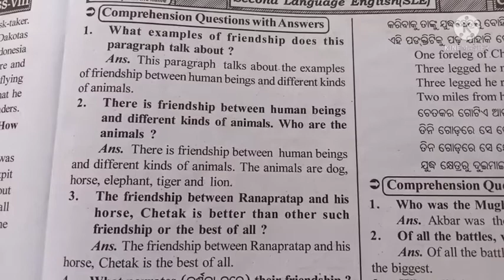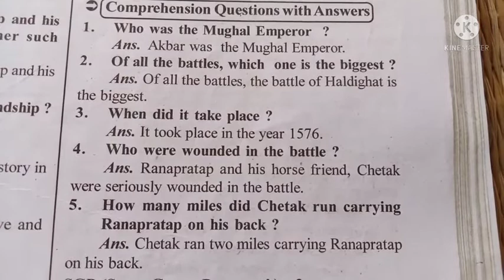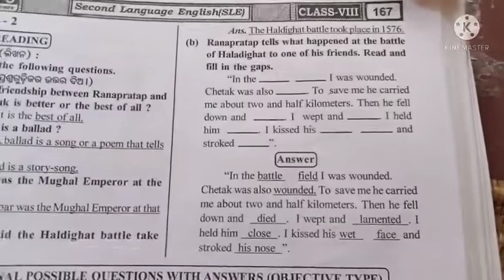Class 8 English Ranaprata and his chetak question answer ll odia medium ll